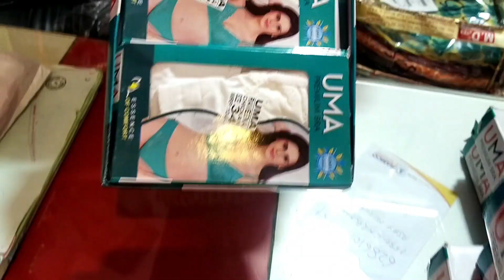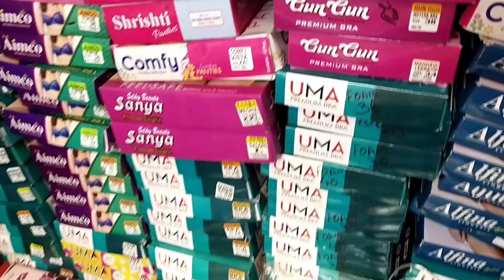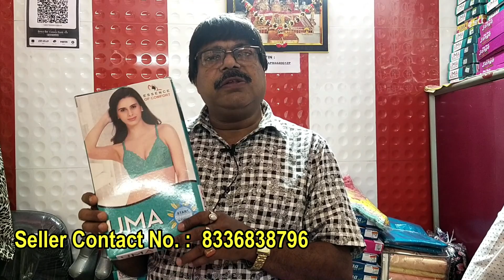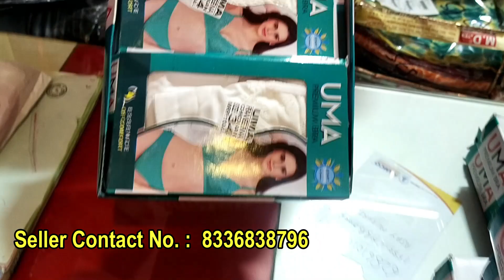28/- Ladies Tops, Kurti, Churidhar, Plazo, Leggings, Jeggings, Bra Panty Wholesaler Kolkata, Behala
Seller Address :
VAISHNO MATA GARMENTS
63/2A, BIREN ROY ROAD, BEHALA, KOLKATA-700008